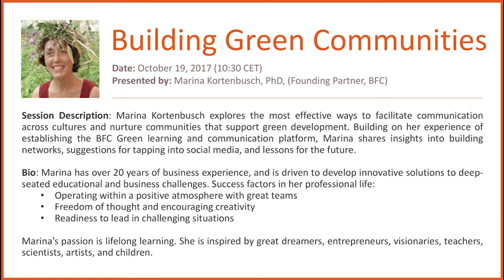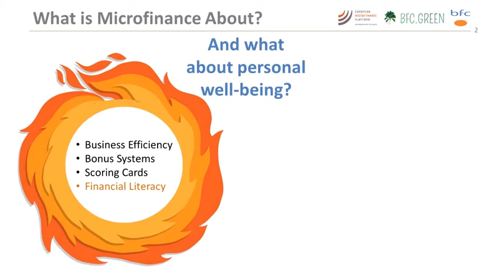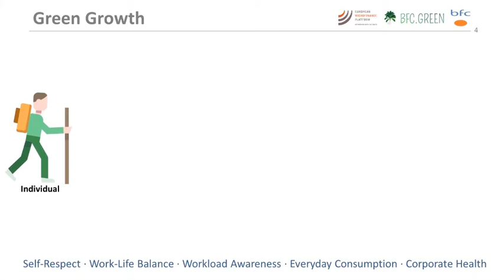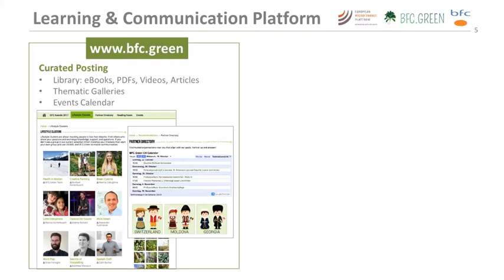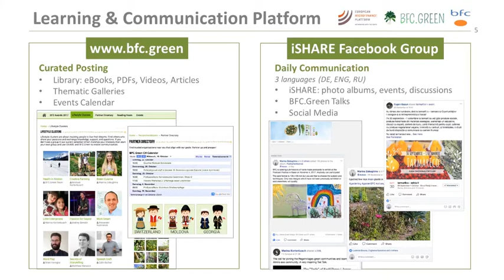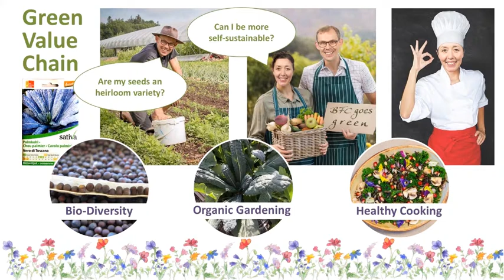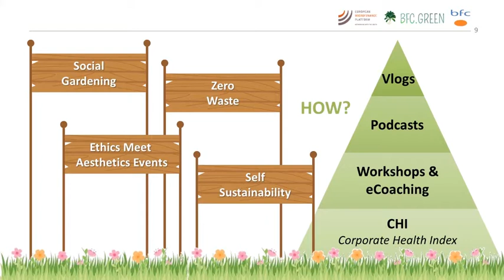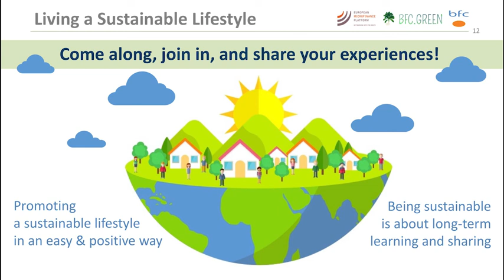e-MFP ROI AG Webinar - Building Green Communities (by Marina Kortenbusch)